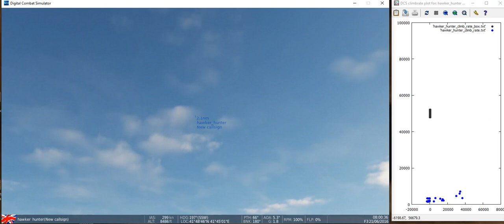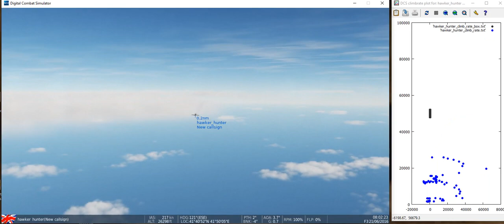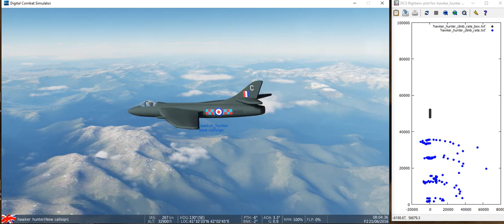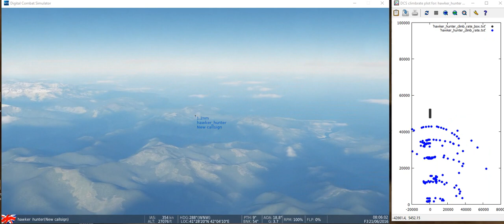Hawker Hunter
Test flight of low-poly Hawker Hunter model in DCS SFM.